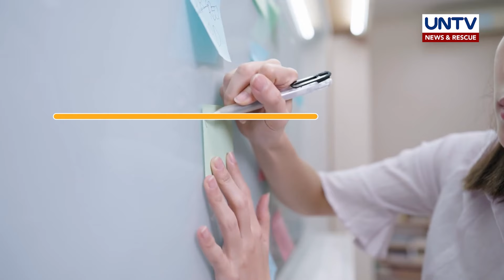Tips on how to properly set priorities | You Can Do It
Kung minsan sa sobrang damit ng ginagawa at gagawin, nakakaramdam tayo ng hirap kung alin ba sa mga ito ang uunahin at bibigyan ng prayoridad.

Narito ang ilang tips upang mai-set natin ang ating priorities lalo na't busy ang ating pang-araw araw na paggawa.